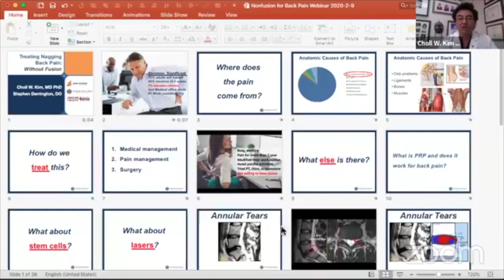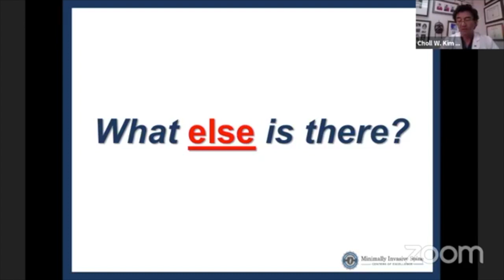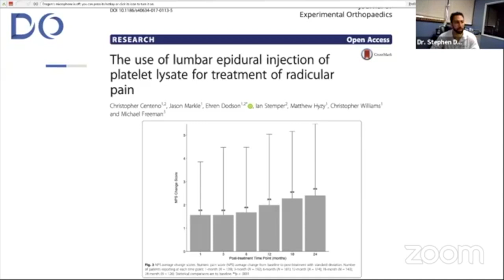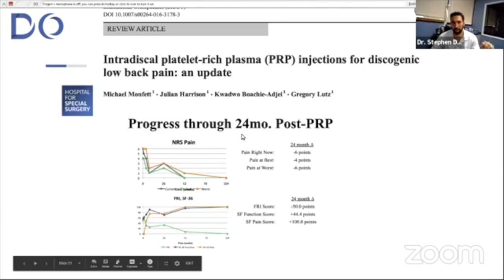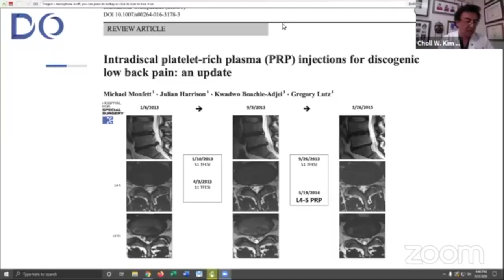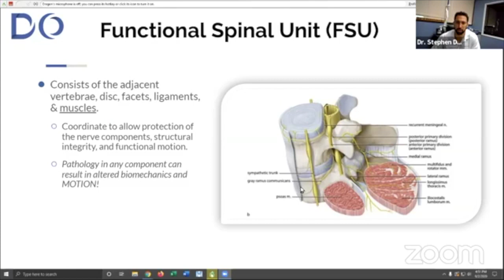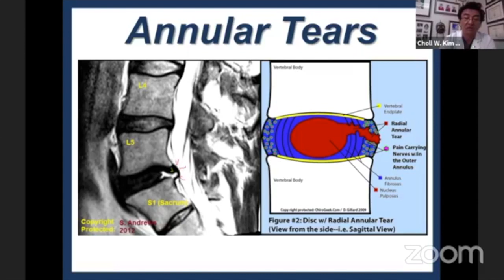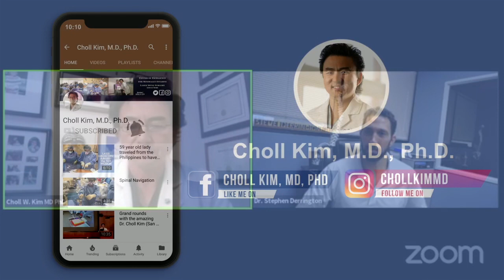Dr. Kim & Dr. Derrington discuss the latest and greatest advances in the treatment of low back pain.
Nagging back pain?
The Real Deal On lasers, PRP, stem cells, and other non-fusion treatments.

Dr. Choll Kim and Dr. Stephen Derrington were able to answer all of our attendees burning questions:
Does PRP help with disc buldges and arachnoiditis?
Does PRP help with SI joint inflammation/pain?
How long has PRP been around?
Is PRP okay for someone who is on blood thinners?
What are the risks of PRP?
Does medicare cover PRP and laser endoscopic spine surgery?
Are there any age limitations on PRP?
Can PRP help with drop foot?
What surgeries does Dr. Kim use laser on?
What is the success rate of laser endoscopic spine surgery?